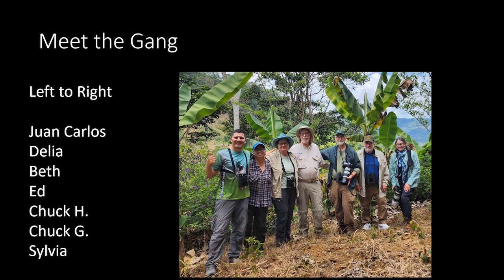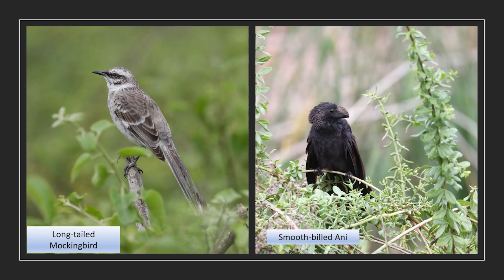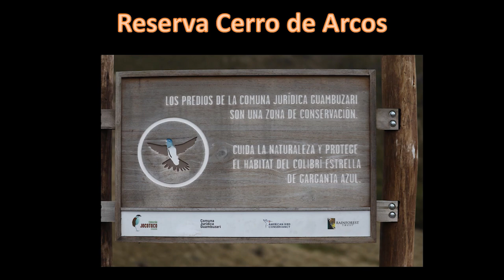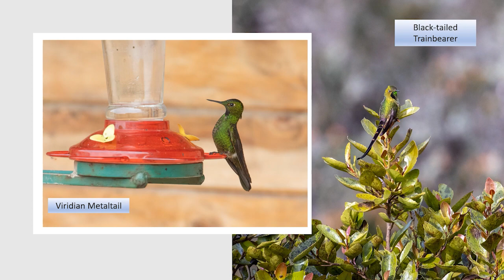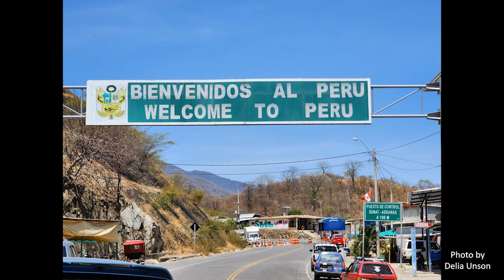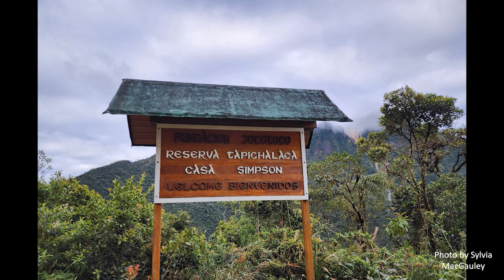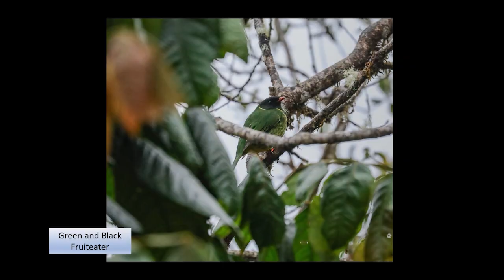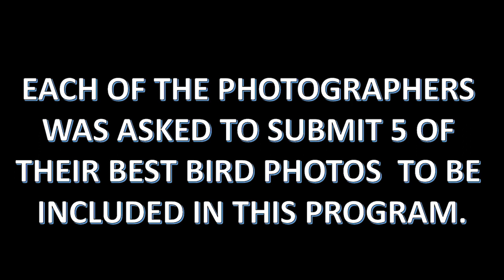Southern Ecuador Bird Photo Tour 2022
A bird photo tour of southern Ecuador lasting 14 days.  Still pics in slide show format.  Over 200 species featured.  Also photos of the lodges where we stayed.